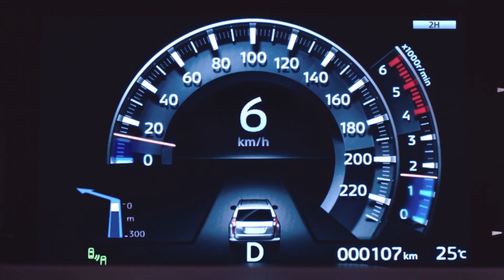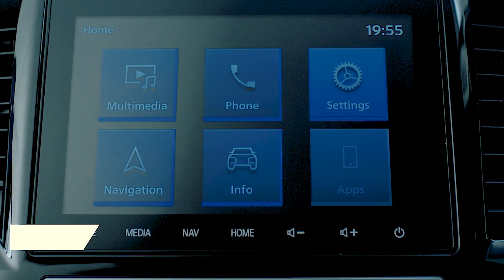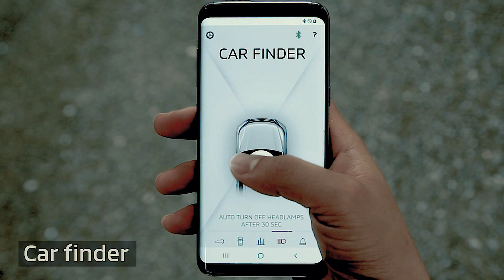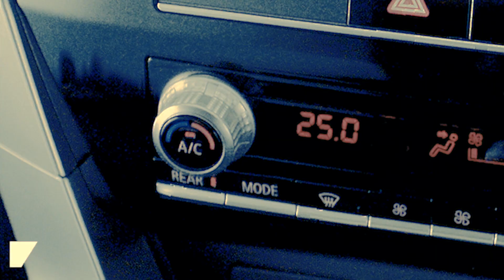Mitsubishi New Pajero Sport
The New Pajero Sport is here! With more style and more luxury to elevate your journey. Ready to escape your everyday and ignite your spirit of adventure?